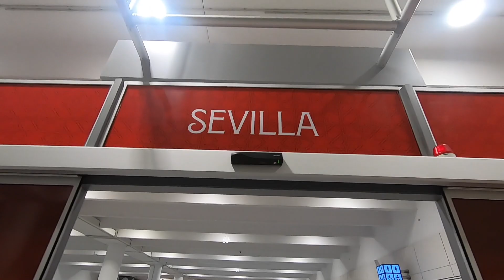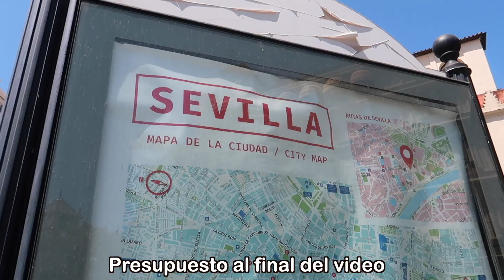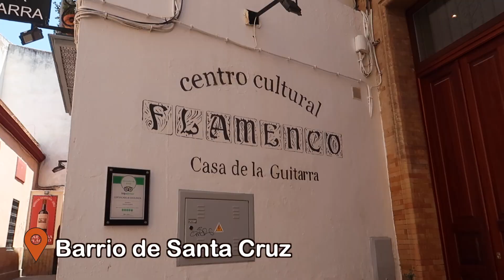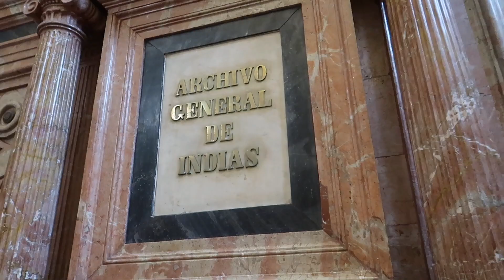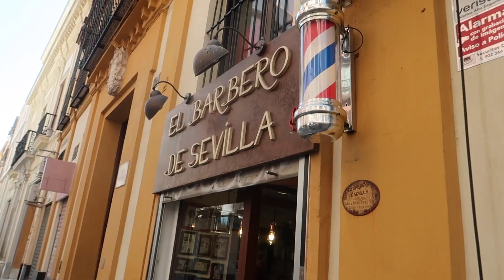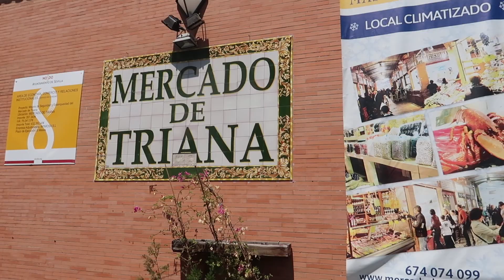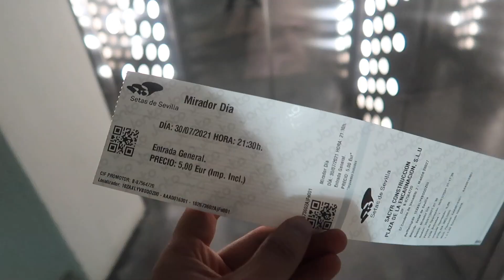SEVILLA España 🇪🇸 - Presupuesto, ¿Qué ver? - Ruta Andalucía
Visitamos la que muchos dicen , la ciudad más bonita de España
Te cuento cómo llegar, el presupuesto y las atracciones imprescindibles en tu visita a la capital de Andalucia

Más contenido viajero aqui